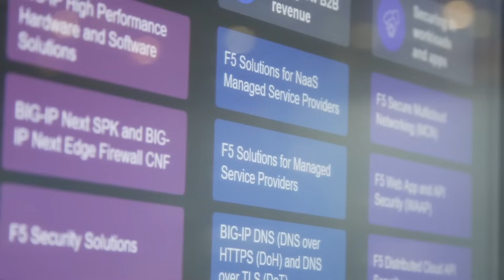F5 on API security, AI and distributed Cloud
At MWC24, F5's Chief Product Officer, Kara Sprague, talks to Diana Blass about the importance of API security, the impact of AI within the portfolio, and F5's Distributed Cloud offering SaaS-based security and delivery.